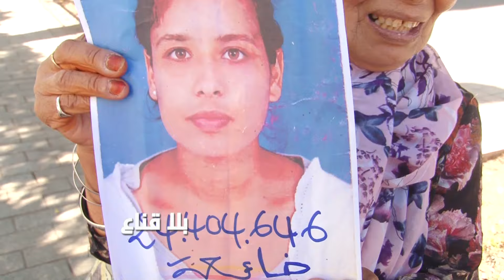مرضت نفسانيا بسبب كلام الناس المدمـ ـر ثم اختفت ولم تعد؟!! صيحة فـ ـزع من أم تبحث عن ابنتها !!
قطعت الطريق وتركت ابنتها خلفها وعندما التفتت اختفت ولم تجدها
صيحة فـ ـزع من أم تبحث عن ابنتها